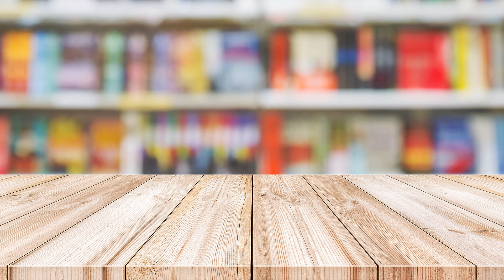La Supraconciencia Existe: Vida Después de la Vida de Dr. Manuel Sans Segarra | Libro Resumen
Libro: La Supraconciencia Existe: Vida Después de la Vida
Autora: Dr. Manuel Sans Segarra

¿Alguna vez te has preguntado qué hay más allá de la muerte? Prepárate para un viaje fascinante con "La Supraconciencia Existe: Vida Después de la Vida" del Dr. Manuel Sans Segarra y Juan Carlos Cebrián. Este libro de no ficción, publicado recientemente, se sumerge en el intrigante mundo de las Experiencias Cercanas a la Muerte (ECM) con una mezcla única de rigor científico y exploración espiritual.

El Dr. Sans Segarra, un cirujano de renombre y pionero en la investigación de la supraconciencia, nos guía a través de un laberinto de casos documentados y teorías de física cuántica. Su propuesta desafía nuestras nociones sobre la vida y la muerte, explorando temas como la naturaleza de la conciencia, la posibilidad de una existencia post-mortem y la interconexión entre ciencia y espiritualidad.

El libro nos presenta a pacientes que han rozado el umbral de la muerte y han regresado para contarlo. Sus relatos, analizados bajo la lupa del método científico, plantean preguntas fascinantes: ¿Qué ocurre realmente cuando morimos? ¿Es posible que nuestra conciencia sobreviva a la muerte física?

Con un estilo accesible y envolvente, los autores nos sumergen en un mundo donde la realidad supera a la ficción. La idea central del libro es que la conciencia no está atada a nuestro cuerpo físico, sino que puede existir más allá de él. El Dr. Sans Segarra afirma: "La conciencia es como un océano infinito, y nosotros somos solo gotas en su inmensidad", invitándonos a reflexionar sobre nuestra propia existencia.

Este libro no solo informa, sino que transforma. Ofrece una guía para enfrentar nuestros miedos más profundos y nos anima a contemplar la vida desde una perspectiva completamente nueva. ¿Estás preparado para cuestionar todo lo que creías saber sobre la vida y la muerte?